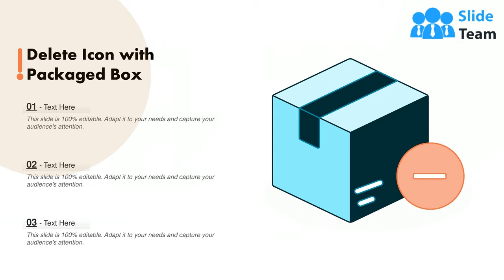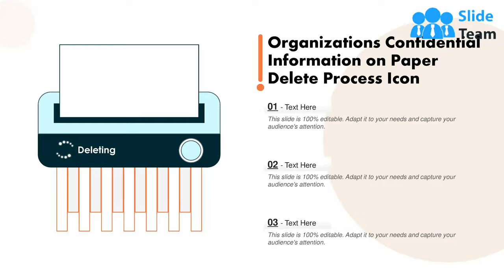Delete Organizations Database Ecommerce Website Music Sign Envelope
Enhance your audiences knowledge with this well researched complete deck. Showcase all the important features of the deck with perfect visuals. This deck comprises of total of sixteen slides with each slide explained in detail. Each template comprises of professional diagrams and layouts. Our professional PowerPoint experts have also included icons, graphs and charts for your convenience. All you have to do is DOWNLOAD the deck. Make changes as per the requirement. Yes, these PPT slides are completely customizable. Edit the colour, text and font size. Add or delete the content from the slide. And leave your audience awestruck with the professionally designed Delete Organizations Database Ecommerce Website Music Sign Envelope complete deck.